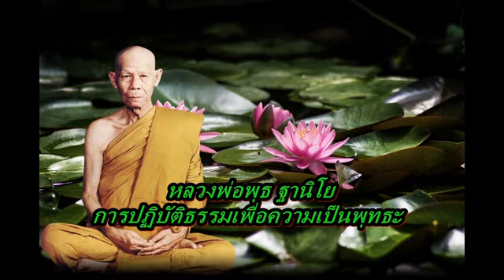หลวงพ่อพุธ ฐานิโย การปฏิบัติธรรมเพื่อความเป็นพุทธะ